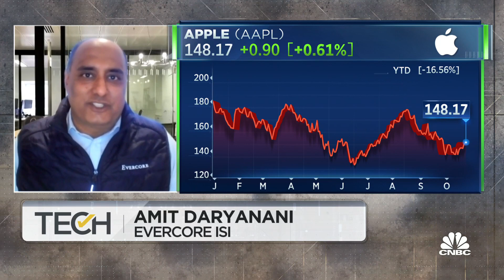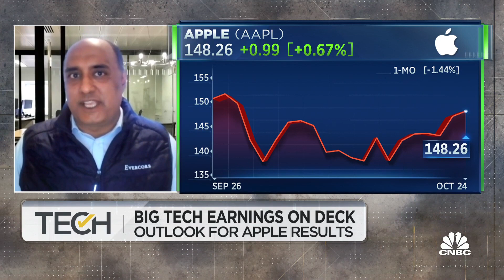The saying as go iPhone sales, so goes Apple stock will hold up, says Evercore's Daryanani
Amit Daryanani, Evercore ISI analyst, joins 'TechCheck' to discuss whether Apple had a massive expansion in headcount during the pandemic, insight into Apple's narrative and more.